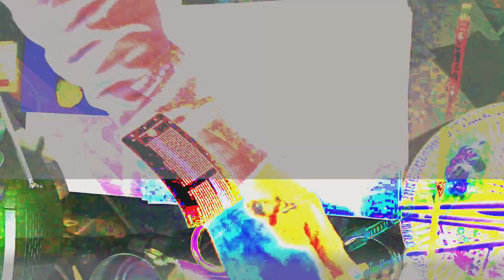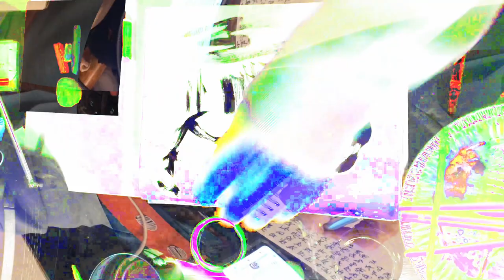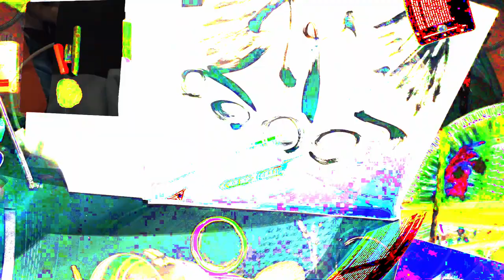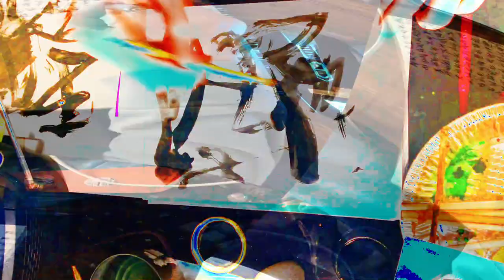[EPILEPSY WARNING] Movie 24 02 15 21h19m40s